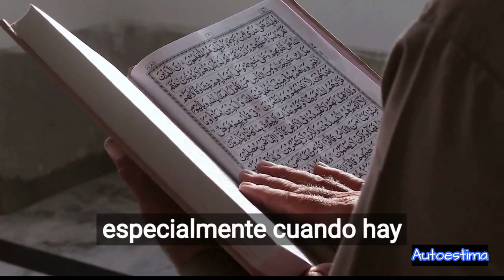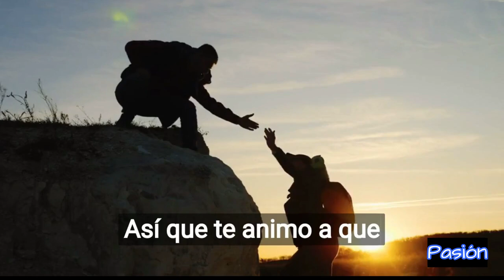¡Descubre el Poder de Creer en Ti!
"Tu potencial es ilimitado, tus capacidades son extraordinarias. Eres más fuerte de lo que piensas y más capaz de lo que imaginas. No permitas que la duda o el miedo te detengan, porque tienes dentro de ti la capacidad de lograr lo que te propongas.

Cree en ti mismo, porque eres la única persona que puede determinar tu destino. No dejes que las opiniones negativas de otros o las dificultades te hagan dudar de tu valía. Eres único, especial y tienes un propósito en este mundo.

Tus sueños merecen ser perseguidos y tus metas merecen ser alcanzadas. Atrévete a soñar en grande, a enfrentar los desafíos con valentía y a superar los obstáculos con determinación. No te rindas, porque cada paso que das en la dirección correcta te acerca más a tus objetivos.